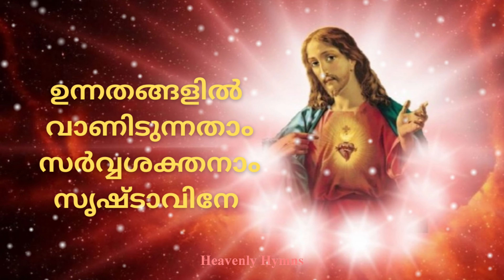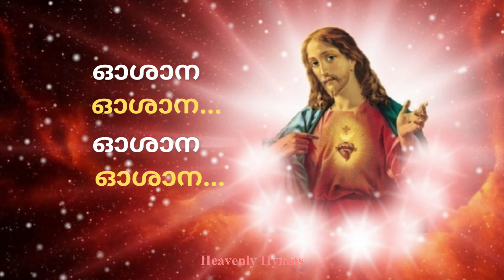ഓശാനാ ഓശാനാ| Malaga Vrindangal padidunnu|മാലാഖ വൃന്ദങ്ങൾ പാടിടുന്നൂ|SuperHit Oshana Song with Lyrics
Vocals by,

Jithin
Jais
Roshny
Aleena